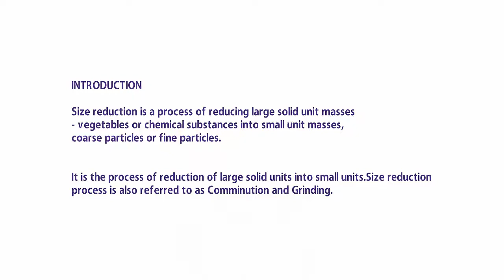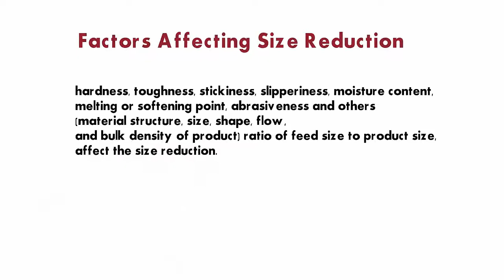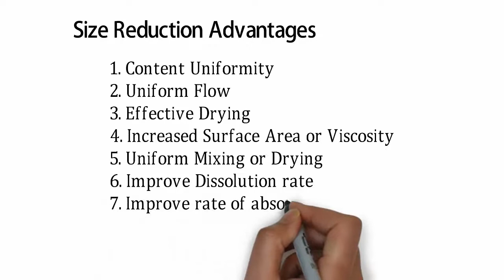What is Size Reduction in Pharmacy [in Hindi]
Here in this video, we will explain What is Size Reduction in Pharmacy in Hindi. Which is in pharmacy syllabus of GTU in Pharmaceutics subject.

What is Size Reduction
1. Definition of Size Reduction
2. Types of Size Reduction
3. Factors Affecting on Size Reduction
4. Advantages of Size Reduction
5. Disadvantages of Size Reduction

Other Topics in Size Reduction

Our Upcoming topics will includes following.

Objectives, importance and theory of size reduction. Factors affecting, energy requirements, mechanisms and methods (dry/wet grinding) of size reductions. Principle, material of construction, applications, advantages and disadvantages
of various mills like cutter mill, hammer mill, roller mill, ball mill, fluid energy mill, colloid mill. Study of latest industrial mills used in manufacturing of various dosage forms and their application.

If you want us to create a video on any other topic that you want us to explain you in Hindi, feel free to share your comments in the comments section below. We will create that topic video for you in Hindi in our upcoming video.